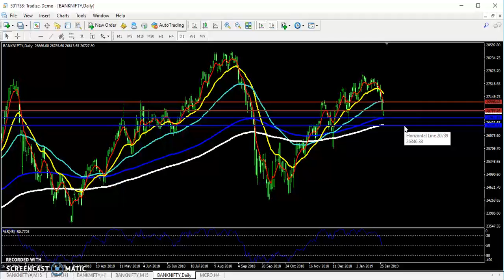Today BankNifty Market Research 29.01.2019 (Hindi)